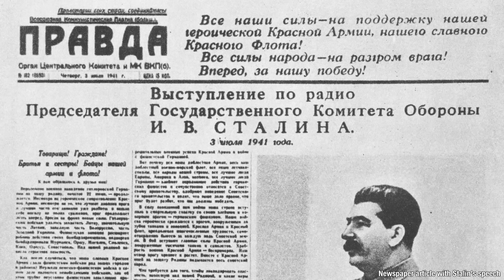097 - Wehrmacht 1/3 of Way to Moscow - WW2 - July 4 1941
Operation Barbarossa continues this week but is already running into problems that are gonna be hard to fix. The Japanese are thinking future war strategy, while the British set up a focused research program on nuclear power and atom bombs...

Written and Hosted by: Indy Neidell
Director: Astrid Deinhard
Producers: Astrid Deinhard and Spartacus Olsson
Creative Producer: Joram Appel
Post-Production Director: Wieke Kapteijns
Research by: Indy Neidell
Edited by: Iryna Dulka
Sound design: Marek Kamiński
Map consultants: Rabih Rached and Patrick Adaimy

Colorizations by:
- Daniel Weiss

Sources:
- SA-Kuva
- museum.ru
- National Portrait Gallery
- Weight by Vadim Solomakhin from the Noun Project
- Imperial War Museum: FL1204
- Narodowe Archiwum Cyfrowe
- Bundesarchiv, CC-BY-SA 3.0: Bild_101I-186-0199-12A, Bild_101I-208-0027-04A, Bild_183-B10901